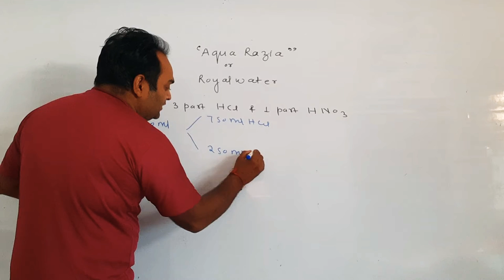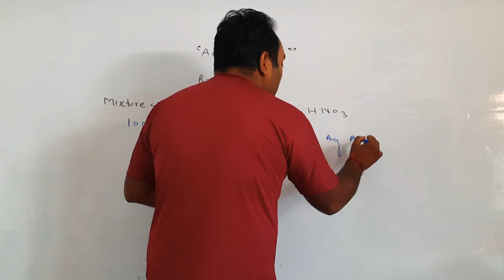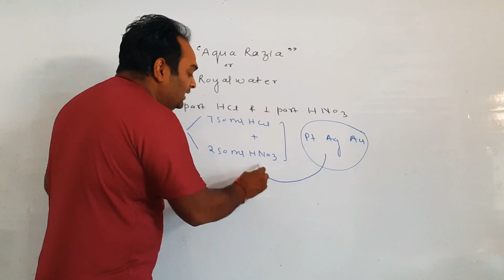AQUA REGIA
ROYAL WATER